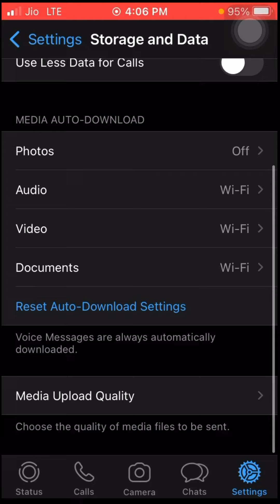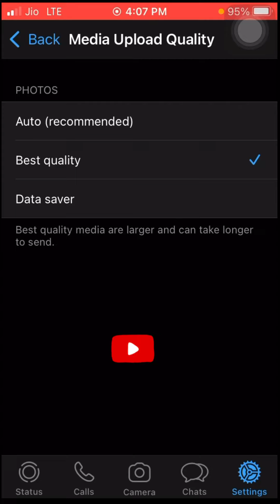iphone mai ye settings on kar lo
any qus to comment me

follow instagram and any qus to send me DM and Comment